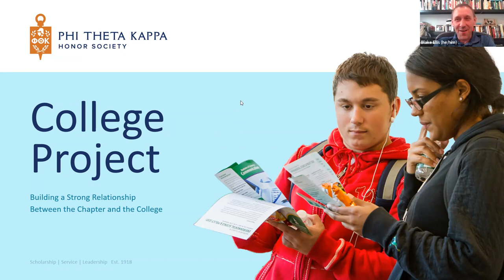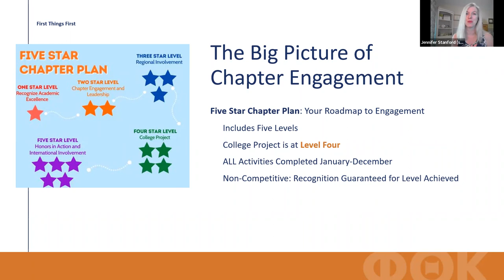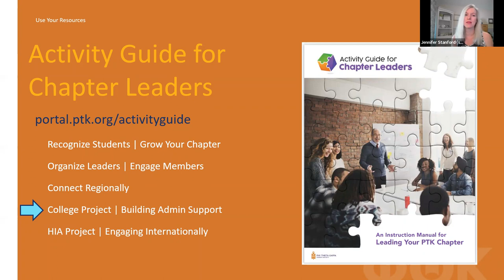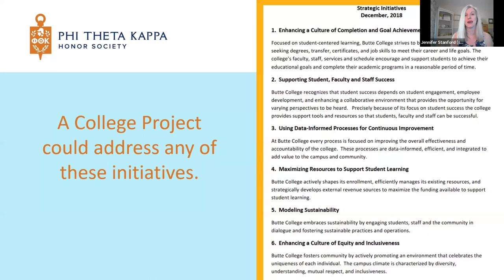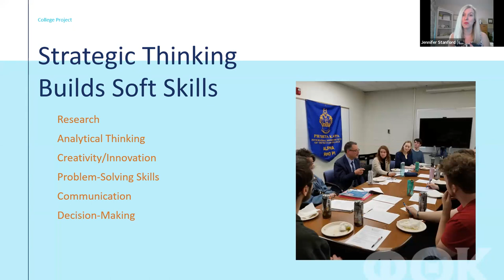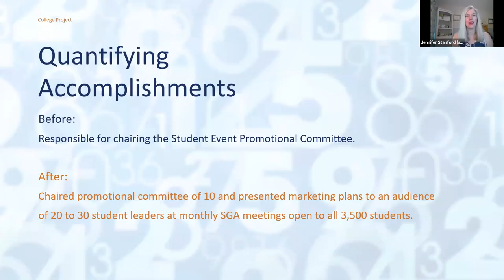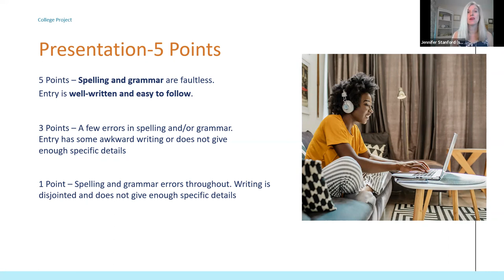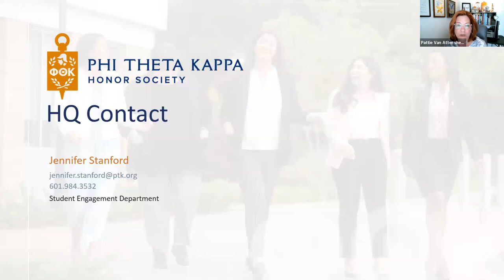Chapter Advisor Session: Using the Rubric for College Project Planning and Success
Using the rubric as a guide to plan your chapter’s college project is the best way to check off those important steps of implementing a successful project. In this session we discuss the purpose, steps, provide resources and tips for coaching your chapter leaders and members through it.